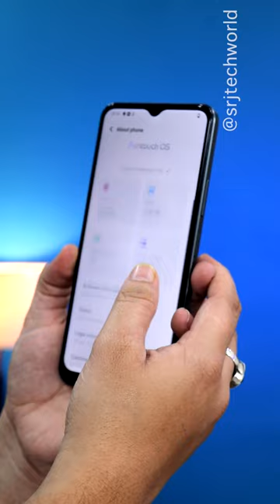ViVO Y16 Unboxing And Review 🔥5000 mAh 🔋 13MP 📸 Budget Phone 😲 सस्ते में दमदार .?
Hello Viewers,
Here is VIVO Y16 Unboxing & Review Video. I Hope You really Like it.

1. My Camera
2. My Microphone
3. Best Studio Lights
4. My Laptop
5. My Tripod

THANKS
SURAJ DIXIT